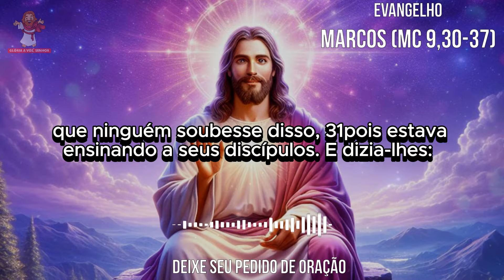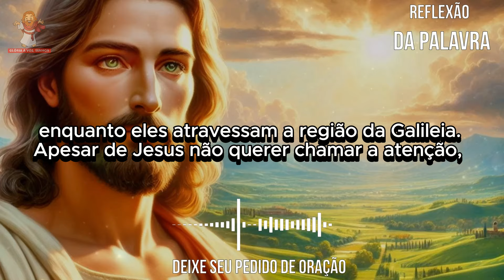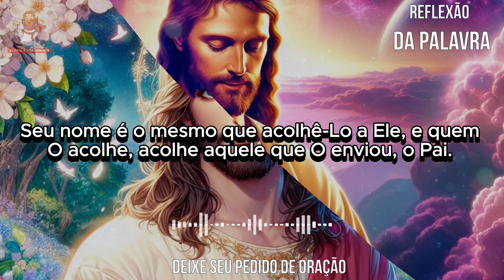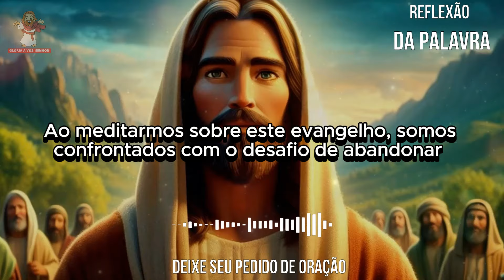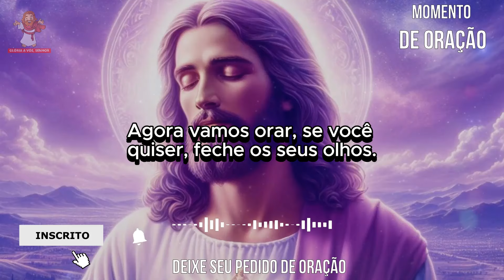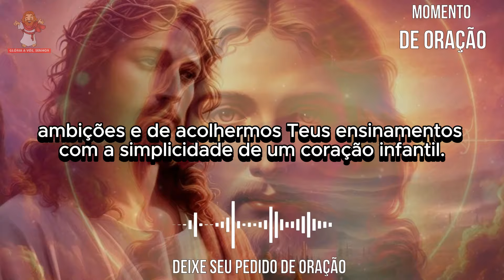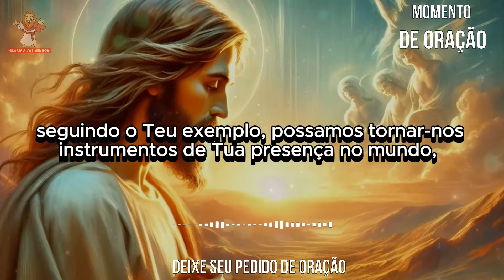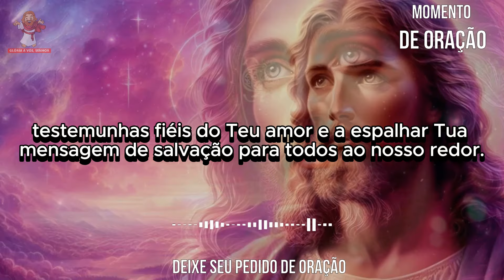evangelho do dia 21/05/2024 reflexão do evangelho 🙏🙏🙏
CAPÍTULOS DESSE VÍDEO -
0:00 intro
0:11 evangelho de Marcos (Mc 9,30-37)
1:43 reflexão do evangelho
5:01 momento de oração
evangelho do dia 21 de maio de 2024
evangelho de Marcos (Mc 9,30-37)

Naquele tempo, 30Jesus e seus discípulos atravessavam a Galileia. Ele não queria que ninguém soubesse disso, 31pois estava ensinando a seus discípulos. E dizia-lhes: "O Filho do Homem vai ser entregue nas mãos dos homens, e eles o matarão. Mas, três dias após sua morte, ele ressuscitará". 32Os discípulos, porém, não compreendiam estas palavras e tinham medo de perguntar. 33Eles chegaram a Cafarnaum. Estando em casa, Jesus perguntou-lhes: "O que discutíeis pelo caminho?" 34Eles, porém, ficaram calados, pois pelo caminho tinham discutido quem era o maior. 35Jesus sentou-se, chamou os doze e lhes disse: "Se alguém quiser ser o primeiro, que seja o último de todos e aquele que serve a todos!" 36Em seguida, pegou uma criança, colocou-a no meio deles, e abraçando-a disse: 37"Quem acolher em meu nome uma destas crianças, é a mim que estará acolhendo. E quem me acolher, está acolhendo, não a mim, mas àquele que me enviou".